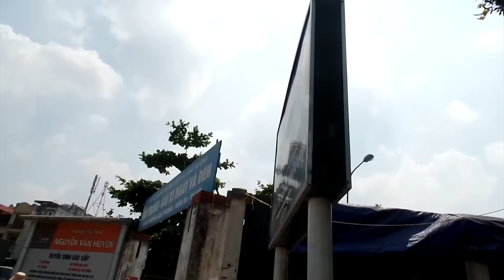Phien Toa xu dan oan Can Thi Theu P1 20/9/2016